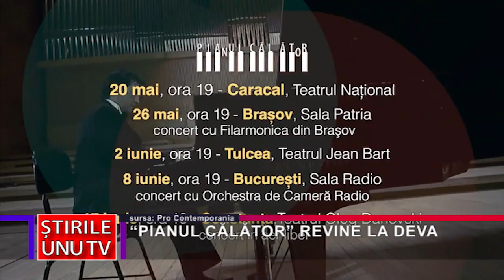PIANUL CĂLĂTOR” REVINE LA DEVA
Călătoria pianistului Horia Mihail în istoria muzicii pentru pian solo intră în al 12-lea an de existenţă, printr-o nouă ediţie a turneului naţional ,,Pianul călător”, cu tema … Clasic. Horia Mihail și pianul său călător vor poposi, și în acest an, la Deva, pe data de 17 mai.